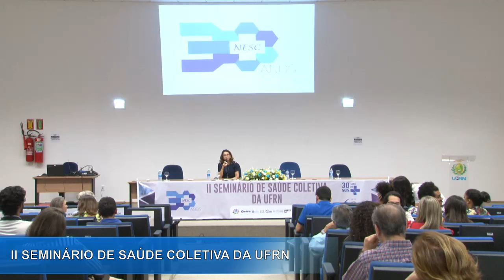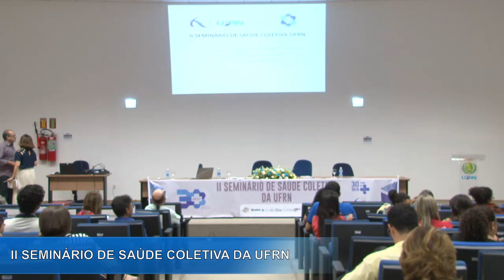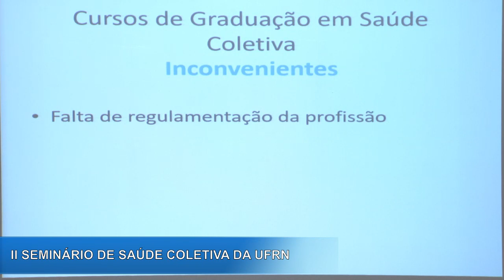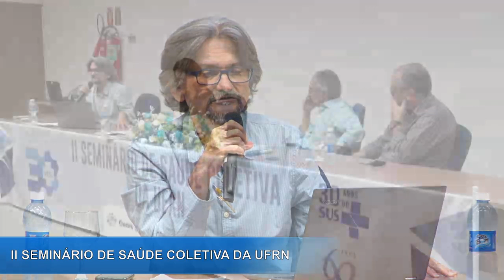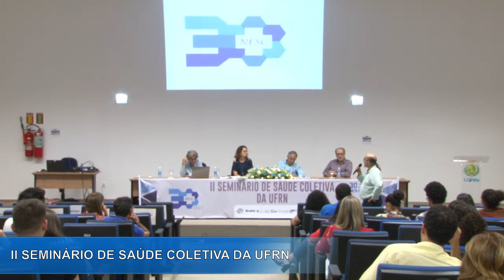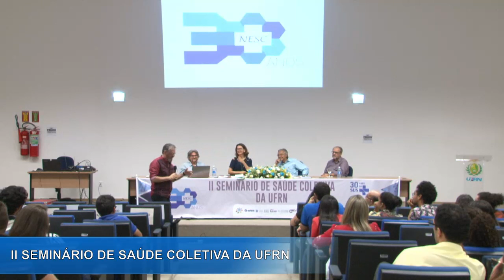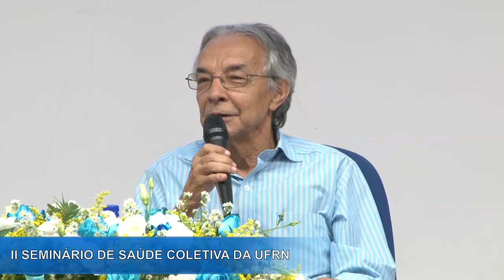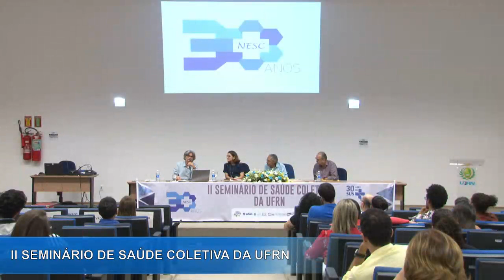NESC UFRN Live Stream